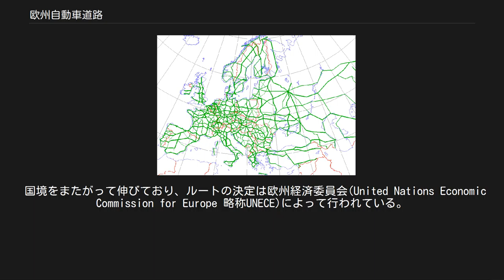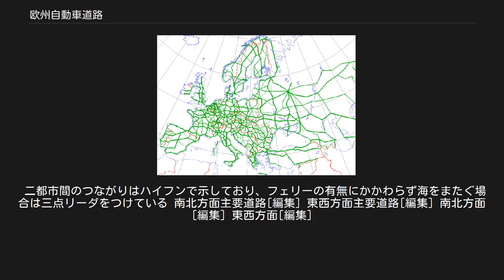欧州自動車道路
欧州自動車道路40の標識 欧州自動車道路 欧州自動車道路（おうしゅうじどうしゃどうろ）は、ヨーロッパにおける国際的な道路網。
ヨーロッパハイウェイ、欧州道路や国際E-ロードネットワークとも呼ばれる。
 国境をまたがって伸びており、ルートの決定は欧州経済委員会(United Nations Economic Commission for Europe 略称UNECE)によって行われている。
そのため、この道路網はヨーロッパのみならず、欧州経済委員会参加国である中央アジアのカザフスタン、キルギスも含んだものになっている。
 多くの国では国の道路標識の隣にヨーロッパ共通の道路標識を表示している。
しかしながらスウェーデンのように、ヨーロッパ道路標識の表示に排他的な国もある。
また、イギリスでは全く道標を設置しておらず、アイルランドは最近計画された道路一つのみに道標を設置している。
このように道路標識の表示方法などは統一されていない。
 同様の国際道路網としてはアジアハイウェイや、パンアメリカンハイウェイなどがある。
 路線番号の決定は1975年の欧州経済委員会で定義され、1992年の改正およびコーカサスを含む中央アジア諸国への延伸が2001年に行われている。
その後さまざまなマイナーチェンジが行われて(2008年)現在に至っている。
 幹線となるクラスAの道路は2桁の番号を振っており、一方でローカル線であるクラスBの道路は3桁の番号を振っている。
例外もあるが、以下のような規則がある。
 なお、南北道路の場合ではヨーロッパは南北に広いため、101から129番の奇数番道路もAクラスとなる。
101E道路よりも西のBクラスの道路の番号は001から099までで名づけられる。
 最初に決定された命名規則で考えていたよりも多くの道路が欧州道路として登録されたため、多くの例外もある。
 E47とE55号道路の二つのクラスAロードはノルウェーとスウェーデンに敬意を払い、番号変更を認められ、E4、E6号道路に名称変更した。
これらの例外が認められたのはルートが長く、番号変更の際の費用が大きいものの、この地域のロードネットによく関連していたためであり、それ以降、スウェーデンとノルウェーはこの道路を国の表記と同様にロードネットとしての機能を持たせており統合している。
この輸送路は南北間を走るものであるため本来は奇数を付けるべきところだが、これらの道路はスカンジナビア半島からデンマークを介しヨーロッパ本土をつなぐためにこのような名づけになった。
 そのほかにも特殊な例はいくつかあるものの、秩序を保ちにくいので、ネットワークを広げるときにのみ許可されており、UNECEは不必要に道路番号を変えたりはしない。
 スウェーデン、ノルウェー、デンマークなどでは自国の道路網と統合しており、自国の番号は持っていない。
 多くの国ではE-ロード表記は自国のネットワークの一段上のネットワークを形成している。
 標識はどの道路に続いているのかを示すために多く取り付けられているが、どこに到達するかは書いていない。
 ベルギーではE-表記が高速道路と関係している。
このためE表記に案内表記も表示されており、高速道路でない部分には案内表示がされていない。
 ドイツのようにわかりづらいものの案内標識を備えている国もあり、その場合はドイツの道路網を使用しなければならない。
イギリスやアイルランド、またはウズベキスタンなどのいくつかの国では、E-道路が全く案内標識を備えていなかったが、2007年7月新たに取り付けられた。
 二都市間のつながりはハイフンで示しており、フェリーの有無にかかわらず海をまたぐ場合は三点リーダをつけている 南北方面主要道路[編集] 東西方面主要道路[編集] 南北方面[編集] 東西方面[編集]